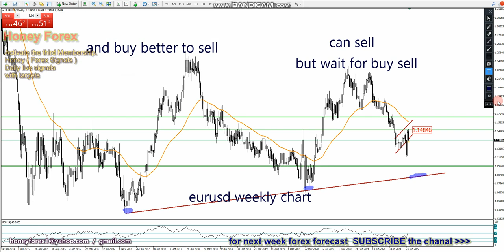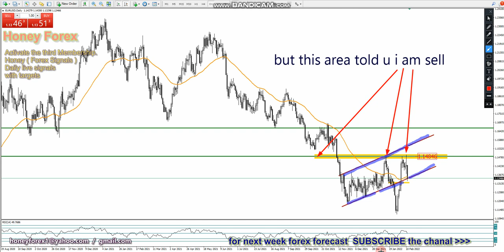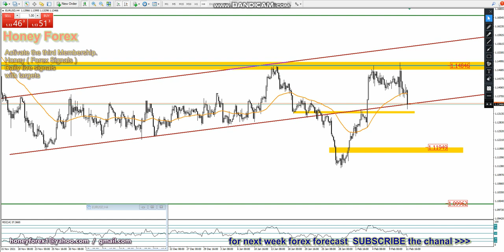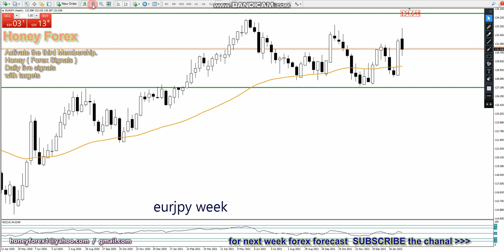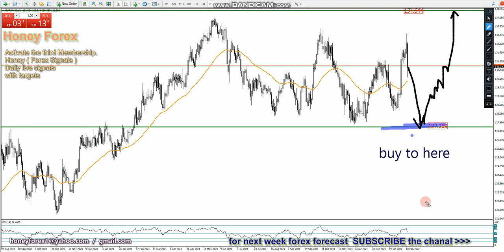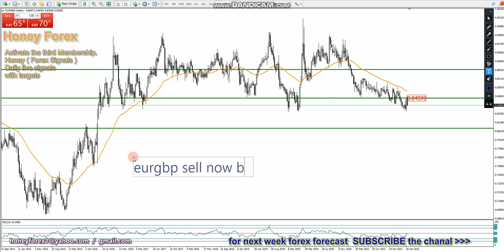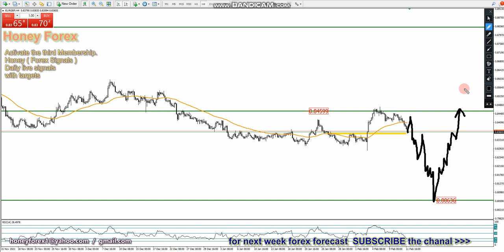honeyforex Weekly Forex Forecast Eurusd Eurjpy Eurgbp ( 14 Feb 2022 ) Forex Forecast